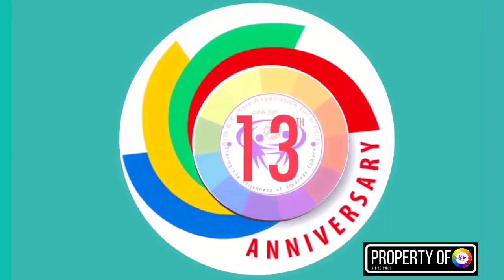Timor Furak-AHDMTL "almosu amizade" (October 31, 2019)